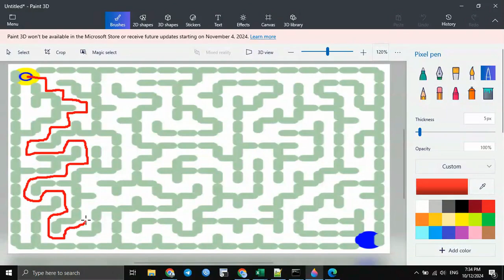Let Solve This Maze